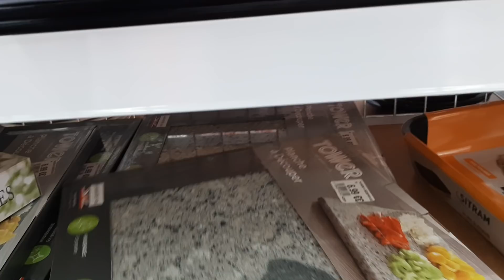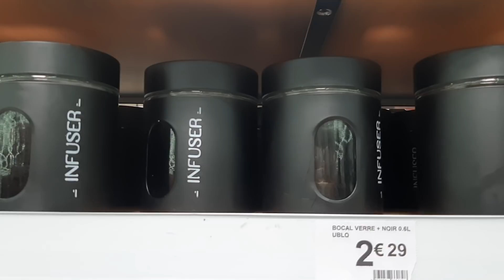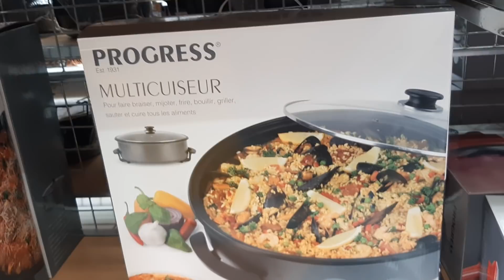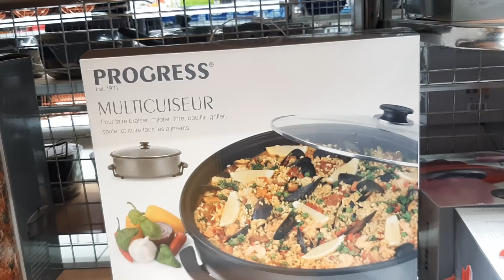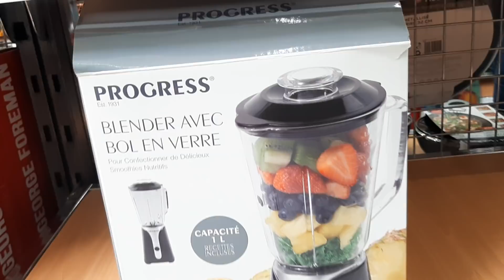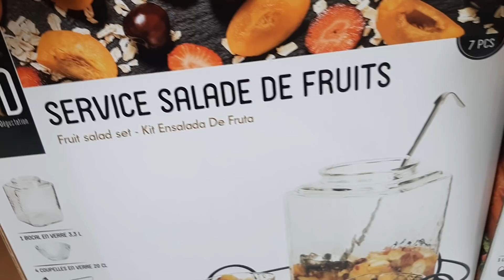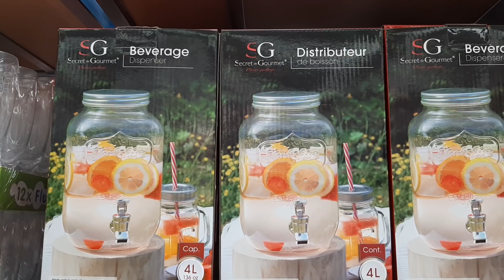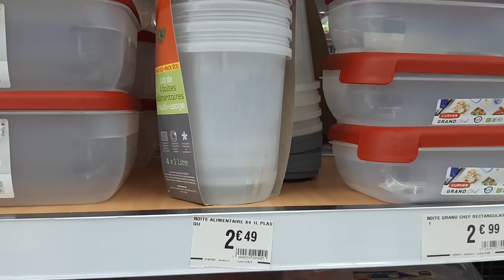BABOU ARRIVAGE VAISSELLE CUISINE RANGEMENT VENDREDI 29 MAI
CLAYE-SOUILLY